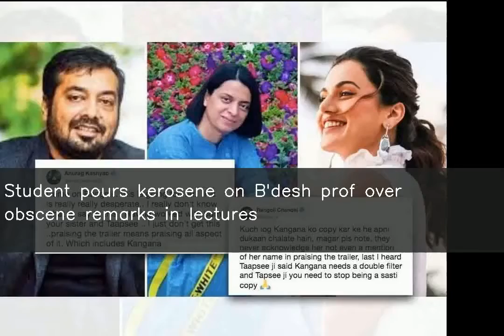Student pours kerosene on B'desh prof over obscene remarks in lectures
A student of a private university in Bangladesh's Chittagong poured kerosene on a professor over alleged "incoherent" and "sexually explicit" remarks in his English Literature lectures. The professor said students dragged him from his office and one of them poured kerosene on him to set him ablaze. Several teachers staged a demonstration in the city against the attack on Wednesday.